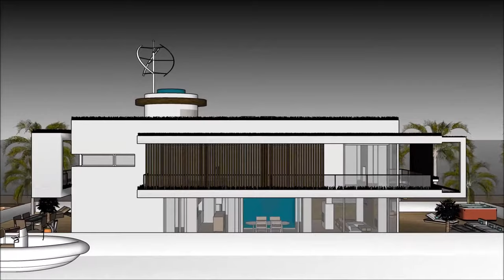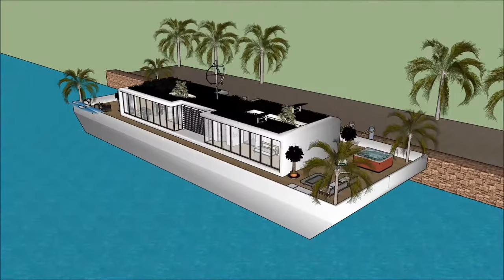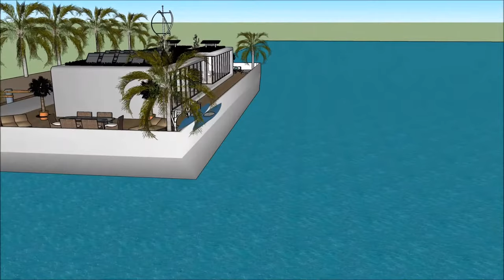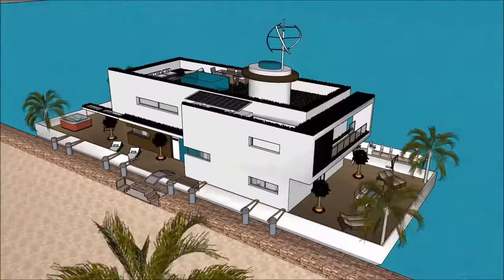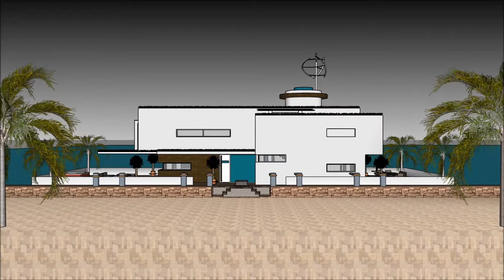Transformation from an old barge into a luxury contemporary Houseboat Husbåd in DENMARK Copenhagen K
The Transformation from an old barge into a luxury contemporary Houseboat Husbåd in DENMARK Copenhagen K house boat is made to sustain quality of life:

The Transformation from an old barge into a luxury contemporary Houseboat Husbåd in DENMARK Copenhagen K includes an Extravagant Barge house boat Design ready for the extravagant user to rent the barge House boat

The Transformation from an old barge into a luxury contemporary Houseboat Husbåd in DENMARK Copenhagen K has three level plans with basement underneath it, which consist all the facilities needed for the renter. The House boat Barge has a unique modern contemporary design with unique architectural features. It has its own lounge area with gorgeous view of the bay.